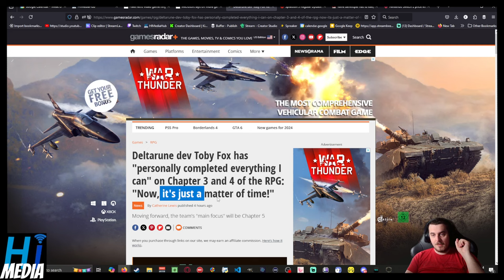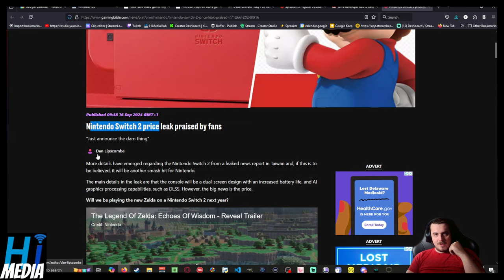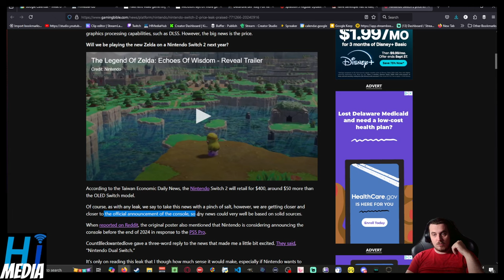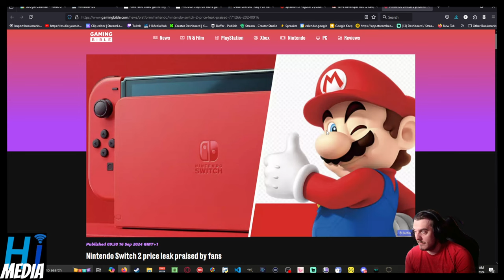Switch 2 Leaks Allege Low Price, New Hardware Features